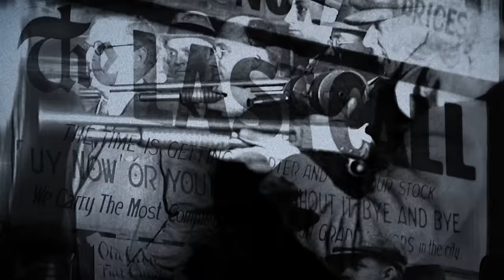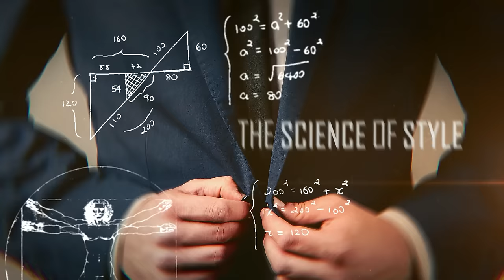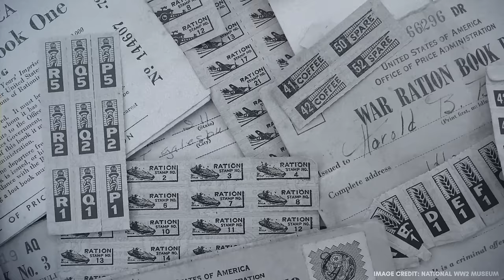Why Were These Mob Bosses So Stylish? // Mafia Secret History Revealed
Timestamps:
0:00 - Why Are The Mafiosos So Stylish?
0:45 - MAFIA characters based on real life
2:10 - The Origins of MAFIA
2:37 - What is MAFIOSO
5:30 - Gangs Of New York
6:35 - MAFIA and Liquor
8:01 - The Brain - Arnold Rothstein
9:47 - Lucky Luciano
10:30 - Frank Castello
11:09 - Al Capone
11:49 - Bugsy Siegel
13:01 - World War II and MAFIA
13:59 - The Five Families Of New York
14:45 - The Height Of Mafia and Hollywood
14:56 - The Godfather
18:51 - American Gangster

📫 Shipping Address

Antonio Centeno
USA

PRODUCTS

RECOMMENDED PRODUCTS